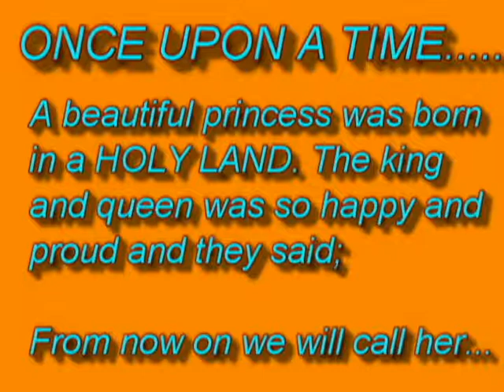suzan 7th birthday